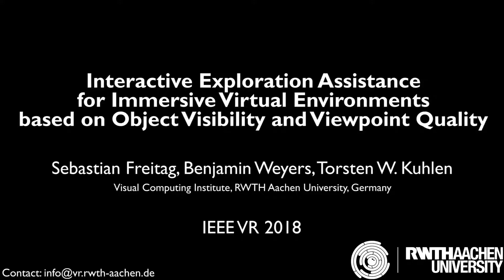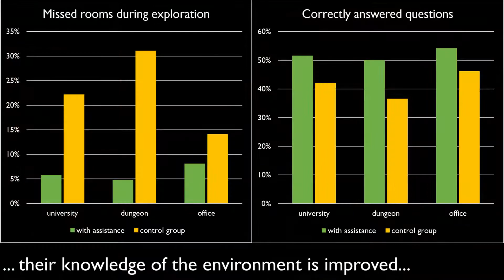Interactive Exploration Assistance for Immersive Virtual Environments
This work presents an interactive assistance interface to support exploration that guides users to interesting and unvisited parts of the scene upon request, supplementing their own, free exploration. It is based on an automated analysis of object visibility and viewpoint quality and is therefore applicable to a wide range of scenes without human supervision or manual input.

Conference Paper on IEEE Virtual Reality 2018.